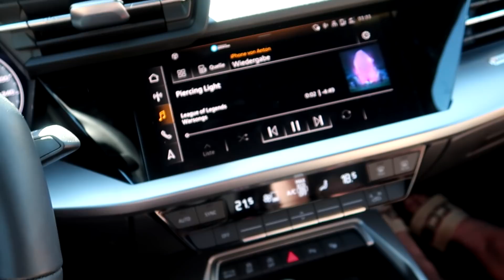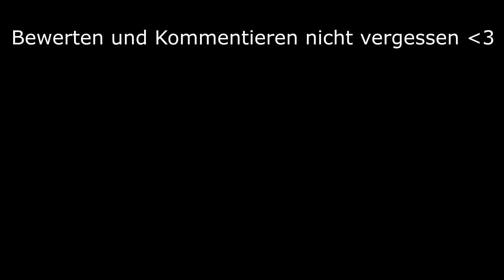Urlaub auf Mallorca mit Profi Fußballern - Vlog | ViscaBarca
Mein neuer Fußball Podcast *Werbung